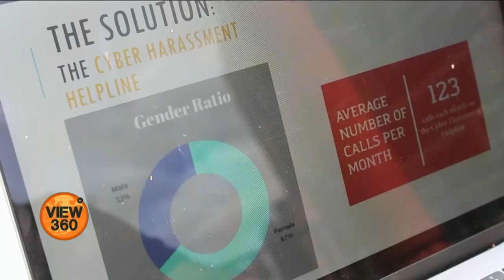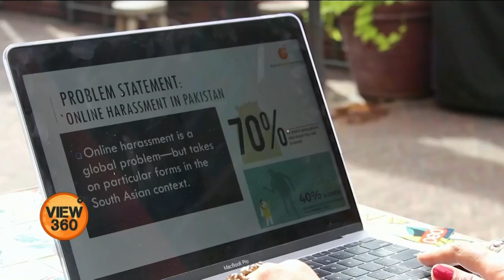آن لائن ہراسمنٹ کے خلاف سائبر ہیلپ لائن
پاکستان کی سائبر رائٹس ایکٹیوسٹ نگہت داد کی سائبر ہیلپ لائن کو اقوام متحدہ نے دنیا بھر سے منتخب 10 انوویٹیو سولوشنز میں سے ایک قرار دیا۔ انشومن آپٹے کی رپورٹ۔